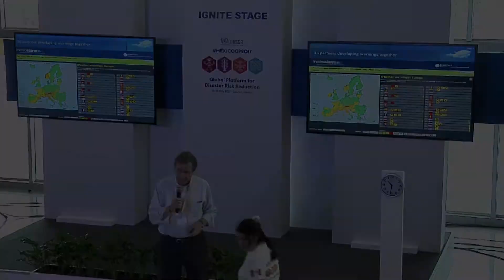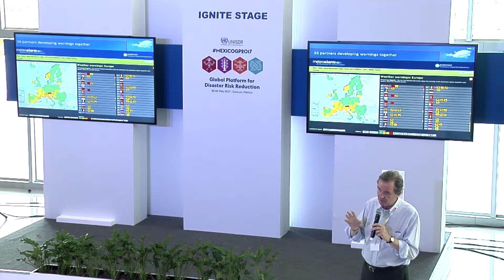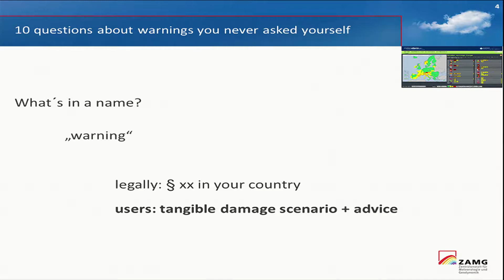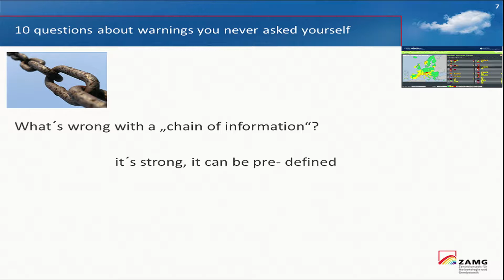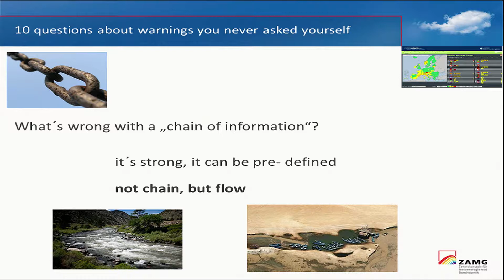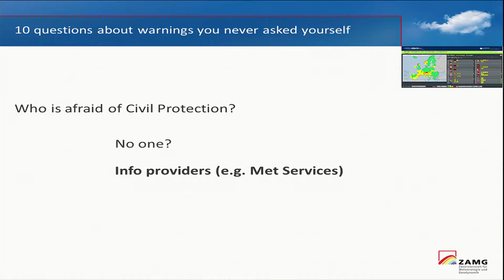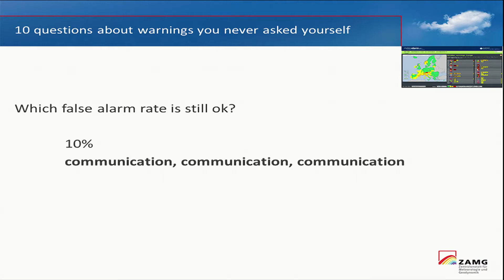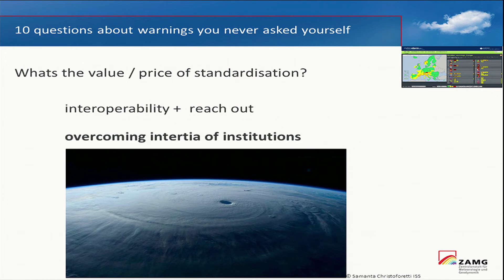Meteoalarm - a user oriented early warning system for 36 European countries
The Central Institute for Meteorology and Geodynamics presented Meteoalarm - a user oriented early warning system for 36 European countries. Using more than 100 information providers to help to disseminate and integrate the information, local knowledge could be integrated into the system for accurate warnings in more than 1200 regions.